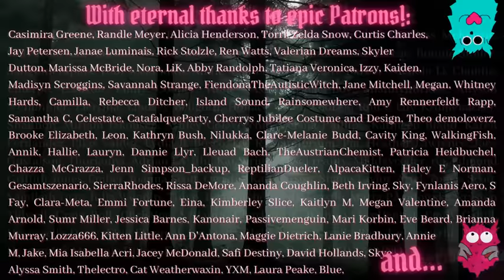Eugenia's TikTok Haters, & Those Fet*sh Accusations - Dangerous Cluelessness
More ED-related content below, or go to my page for the new playlist!
/Obvious TW for these, please look after yourself, & take a break to debrief if it's getting too much - the storytimes playlist is further down, if you fancy some bedtime stories on other subjects!/

...& if you're after more read-aloud storytimes, the playlist is ...andANDand, there is now a book of these storytimes out on Amazon - search up Millennium Gothic, if you fancy returning to to my naive babybat beginnings... :3

Dorian B
Manchester
M40 8WN
UK